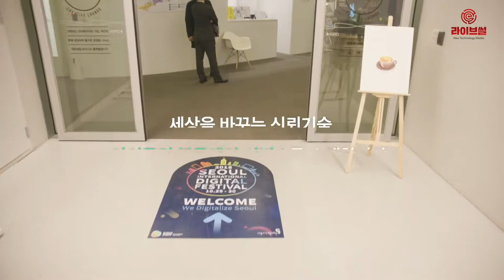[라이브썰] 아이콘루프, 블록체인 증명서 '브루프' 첫선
블록체인 기술로 위변조가 불가능하고 언제 어디서나 간편하고 빠르게 증명서를 발급받을 수 있는 서비스가 본격 시작됐습니다. 해당 서비스가 초기 안착한다면 관련 시장이 크게 변화하면서 블록체인 기술의 상용화에 탄력을 줄 것으로 기대를 모으고 있습니다.

아이콘루프는 블록체인 증명서 발급 서비스 ‘브루프’(broof)를 출시했다고 30일 밝혔습니다. 브루프는 아이콘 퍼블릭 블록체인 네트워크에 기반해 위변조를 원천 방지한 증명서 발급과 영구 보관 등을 지원하고 있습니다.

증명서 발급기관은 데이터베이스 시스템을 별도 구축할 필요가 없고 종이문서 발급 및 보관비용 절감도 가능하다는 설명입니다. 발급 신청자는 언제 어디서나 증명서를 간단하게 발급받고 조회할 수 있습니다.

브루프는 발급 기관의 명단과 발급 신청자 입력 정보가 일치하면 증명서가 발급되는 구조입니다. 발급 기관이 발급 기간과 명단, URL을 설정하면 신청자는 별도 가입 절차 없이 해당 URL에 접속한 후 이름과 비밀번호만 입력해 증명서를 즉각 떼볼 수 있습니다.

발급 기관은 색상과 로고, 소개 문구 등 증명서 템플릿 편집도 가능하며 발급 통계를 쉽게 확인할 수 있습니다. 증명서 발급 내역은 아이콘 네트워크상 모든 거래 기록을 제공하는 ‘아이콘 트래커’를 통해 검색할 수 있습니다.

아이콘루프는 블록체인 증명서 발급 서비스의 수요 증대가 높아지면서 이번 브루프 출시에 나섰습니다. 블록체인 기술의 유용함을 증명하는 대표 사례로 자리매김할 것이란 확신입니다.